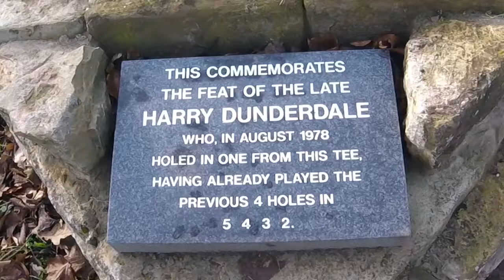Pro and Pals play Lincoln Golf Club. Part 2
The ice has cleared, it’s hotting up!